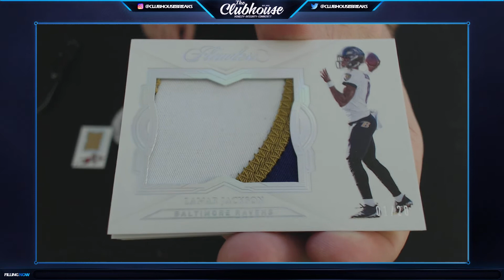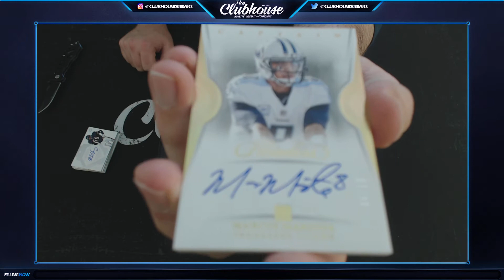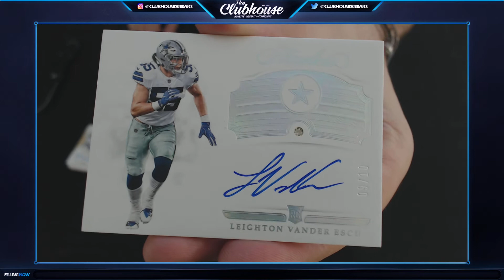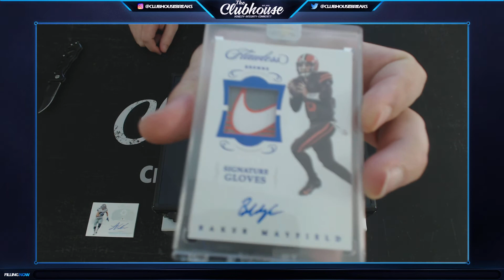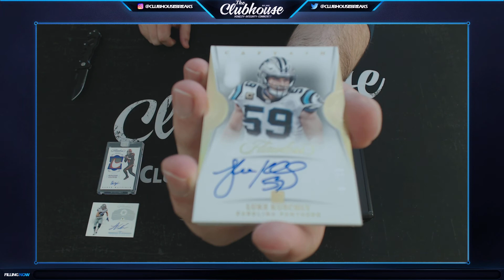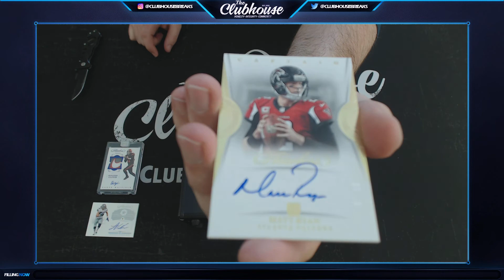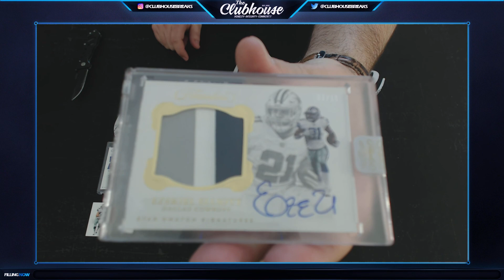HUGE HITTIE! 2018 Panini Flawless Football Personal MASTER Case Break for James